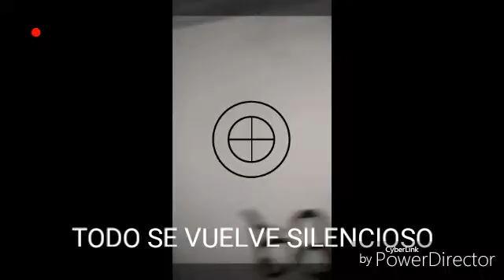LOS SOBREBATURALES - INTERCONTINENRAL PARTE IIIEVP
Fuertes golpes se recopilan en el sótano.  Un extraño acontercer entre puertas.  En el 1967 se estimo que el hotel estaba en pleito económico y un 10 de febrero del 1968 el hotel comenzó a experimental una crisis y antecedentes. Para el 1969 se reportaron tres casos de incidentes. En el 1975 cerró y en el 1985 ocurrió la tragedia de mameyes. Durante varios años el hotel fue dueño de muchos drogadictos los cuales murieron en sobre dósis.  Sucesos de una muerte en el 2011 marco un misterio en ese hotel. Mucha gente tiene la misma exp. Sotano- lobby- piso 3 -5- y techo.